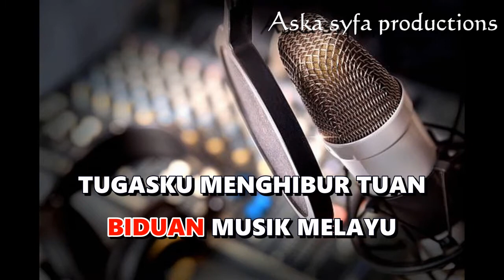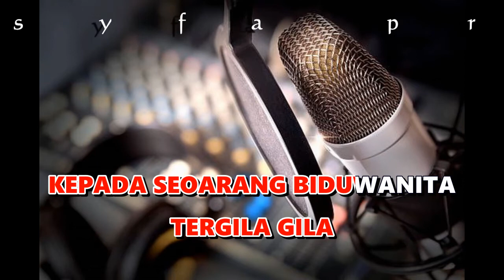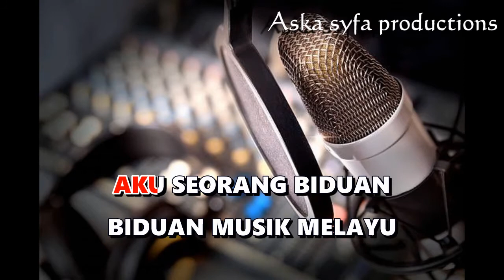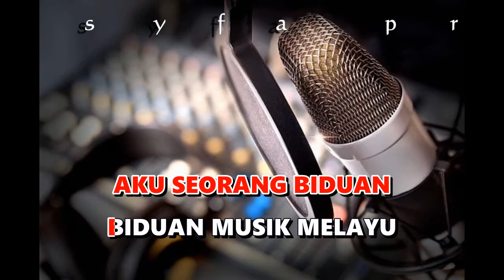Karaoke Biduan-Noer Halimah-Nada Wanita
Karaoke Biduan
Karaoke Dangdut Terabaru Terpopuler
Voc : Noer Halimah

Lirik lagu Biduan:
AKU SEORANG BIDUAN
BIDUAN MUSIK MELAYU
TUGASKU MENGHIBUR TUAN
AGAR GEMBIRA SELALU

TUK MEMGHIBUR HATI TUAN
AKU MENYANYIKAN LAGU
JANGAN TUAN SALAH PAHAM
BUKANNYA AKU MERAYU

MEMANG BANYAK ORANG
TERGILA GILA
KEPADA SEOARANG BIDUWANITA

BUKAN MAKSUD AKU
UNTUK MENGGODA
AGAR TUAN JADI
TERGILA GILA

YA YA...YA YA..YA YA...

AKU SEORANG BIDUAN
BIDUAN MUSIK MELAYU
TUGASKU MENGHIBUR TUAN
AGAR GEMBIRA SELALU

MEMANG BANYAK ORANG
TERGILA GILA
KEPADA SEOARANG BIDUWANITA

BUKAN MAKSUD AKU
UNTUK MENGGODA
AGAR TUAN JADI
TERGILA GILA

AKU SEORANG BIDUAN
BIDUAN MUSIK MELAYU
TUGASKU MENGHIBUR TUAN
AGAR GEMBIRA SELALU

AKU MENYANYIKAN LAGU..